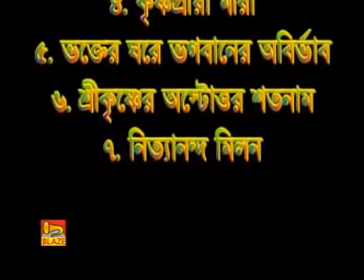সতী তুলসি | প্রীতিকনা মন্ডল | 2020New Bengali Popular Palakirtan| Pritikana Mandal|Blaze Audio Video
Presenting New Bengali Palakirtan "Sati Tulsi" From The Album "Sati Tulsi" By Blaze Audio Video.

❂ Album : Sati Tulsi

❂ Palakirtan : Sati Tulsi

❂ Singer : Pritikana Mondal

❂ Lyrics : Traditional

❂ Label : Blaze Audio Video

❂ Category : Devotional

❂ Language : Bengali

❂ Director-Tapas Mitra